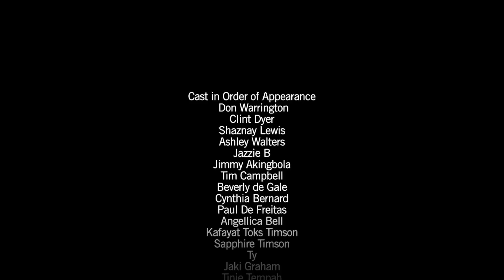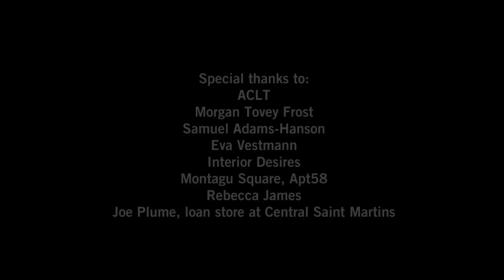My Black Skin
To coincide with Black History Month blood cancer charity ACLT (African Caribbean Leukaemia Trust) is launching a short film in partnership with NHS Blood and Transplant entitled ‘My Black Skin’, to highlight the continued shortage of volunteer black and mixed race donors on the blood, stem cell (bone marrow) and organ donor registers.

‘My Black Skin’, a poem inspired by Black History Month, written by actor and writer Nicholas Pinnock (Channel 4 Top Boy, Sky One Fortitude), will launch during October 2015 marking the 7th anniversary since ACLT’s inspirational spearhead Daniel De-Gale passed away.  The film which is a talking heads style piece stars over 20 celebrities from the UK television and music industry including musicians such as Tinie Tempah, Beverley Knight, entrepreneur and Apprentice winner (Series 1) Tim Campbell, actors Jimmy Akingbola (BBC1 Holby City and US drama Arrow), Ashley Walters (Channel 4 Top Boy) and comedian Javone Prince (BBC1 Javone Prince Show, Channel 4 PhoneShop).

Share across social media using hashtags